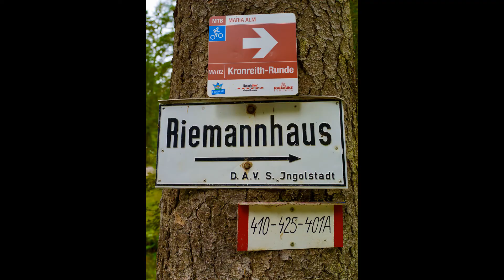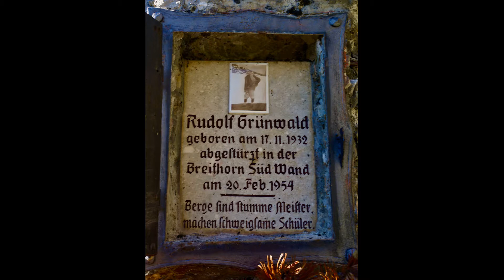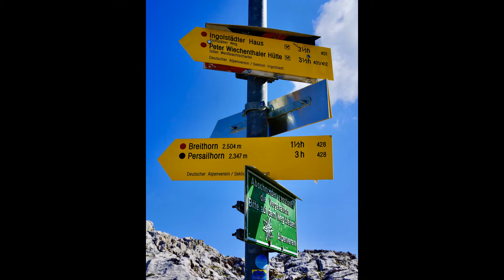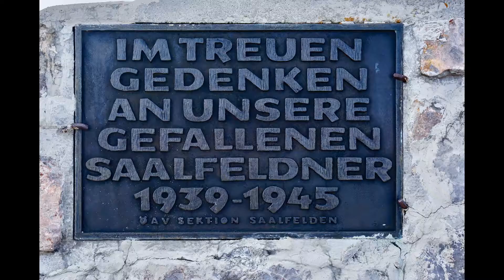Breithorn 2504 m - Maria Alm 2019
Aufstieg auf dem Normalweg von Maria Alm über die Ramseider Scharte.